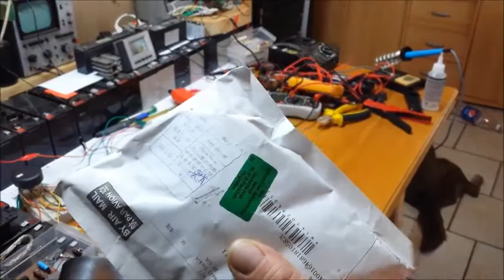Post aus China [#4] - 5V Relais Modul Platine mit Optokoppler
In dieser kleinen Serie zeige ich euch Dinge, die über Auktionshäuser o.ä. direkt in China gekauft wurden. Sofern möglich schreibe ich Preis und Lieferzeit, evtl. auch Mängel mit dazu.

Hier sind es:

8x 5V Relais Modul, 1 - Kanal Low Trigger, Optokoppler

Kaufdatum: 27.10 / Lieferung: 17.11 / Preis: 11,92 Euro inkl. Versand

Erster Eindruck: günstigste Relaisplatine mit Schutz durch Optokoppler, funktioniert wie erwartet :)